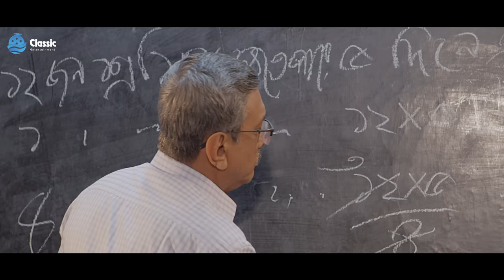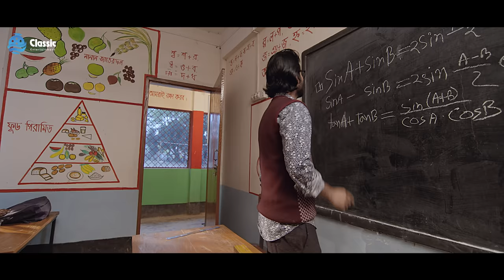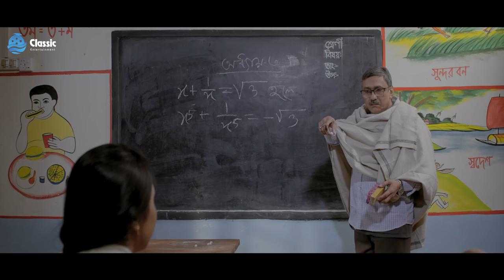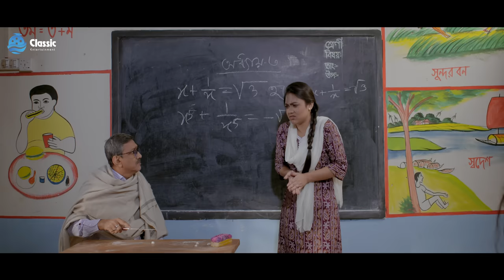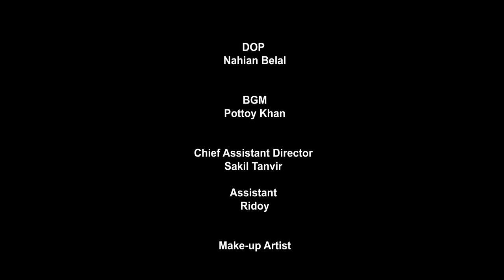Prem Mane Tumi | প্রেম মানে তুমি | Alongkar Chowdhury | Faisal Dip | Bangla New Natok 2023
Classic Entertainment presents Bangla Drama "Prem Mane Tumi".Directed by Reza Mahmud. Starring Alongkar Chowdhury & Faisal Dip. Enjoy the drama and let us know your feedback!!

Prem Mane Tumi | Full Drama | Alongkar Chowdhury | Faisal Dip | প্রেম মানে তুমি | Reza Mahmud

Drama : Prem Mane Tumi (প্রেম মানে তুমি)
Story : Alongkar Chowdhury
Script & Direction :  Reza Mahmud
Cast : Alongkar Chowdhury | Faisal Dip | Abdullah  Rana | Anwar Shahi | Reshmi Ahmed | Nowshin Nahar | Apurbo & Many More...
DOP : Nahian Belal
Edit & Colour : ‍Anoy Shohag
ADs : Sakil,Saiful
Makeup : Chotto Polash
Publicity Design : Abir Hossain Rakib

Song: Prem Mane Tumi (Official Title Song)
Singer : Prottoy Khan & Konal
Lyrics: Siam Sarker Jan
Tune & Music: Prottoy Khan

Executive Producer : Sopon Sarkar
Producer : Classic Entertainment
Produced and Distributed by Classic Entertainment.

Classic Entertainment is a Bangladeshi Natok Production and Distribution label. The company was founded in 2023. It is a producer, distributor, and wholesaler of Bangla New Natok.

* ANTI-PIRACY WARNING *
This content is Copyright Classic Entertainment. Legal action will be taken against those who violate the copyright of the following material presented!